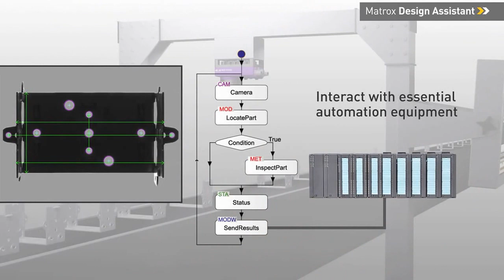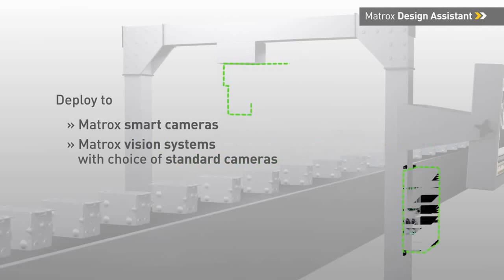Matrox Design Assistant 4 Assembly Inspection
Matrox Design Assistant es un entorno gráfico de desarrollo donde se realizan aplicaciones de visión diseñando un intuitivo diagrama de flujo, contando con toda la potencia de algoritmos de visión probados en campo durante años en las librerías MIL.